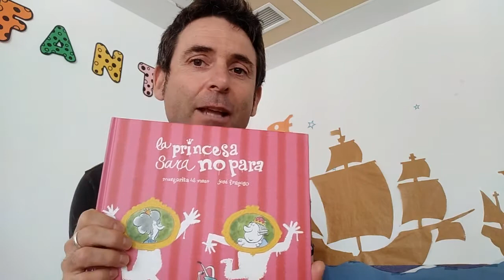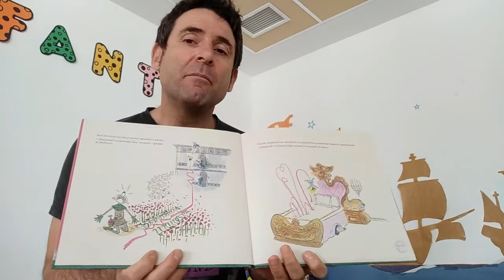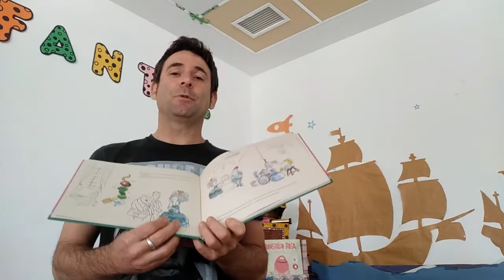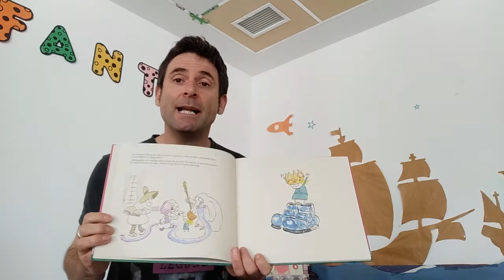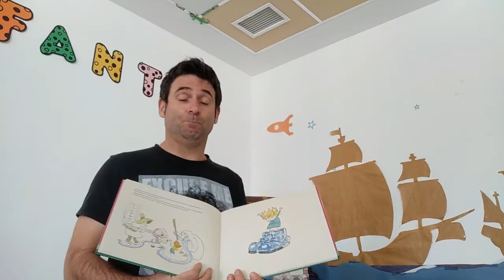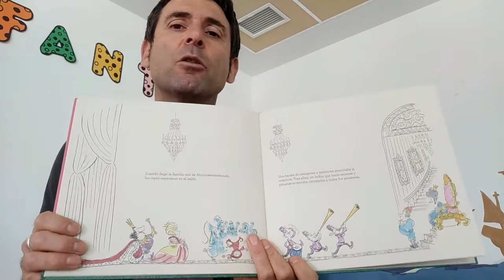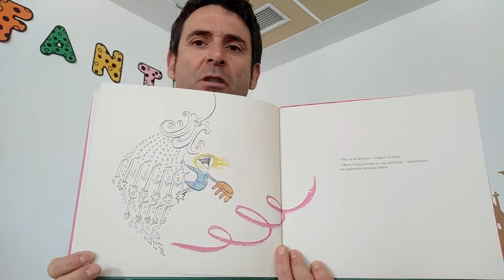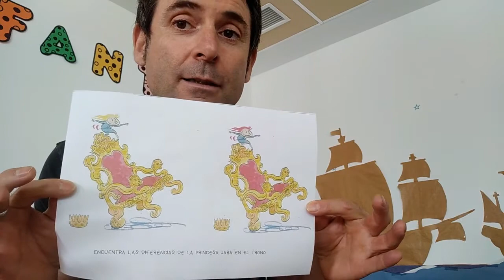La princesa Sara no para de Margarita del Mazo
En un reino muy tranquilo, donde el tiempo va mas lento, ha nacido la princesa Sara. La princesa Sara es un torbellino y arrasa con todo... Si te gusta el cuento puedes llevartelo en préstamo de la biblioteca